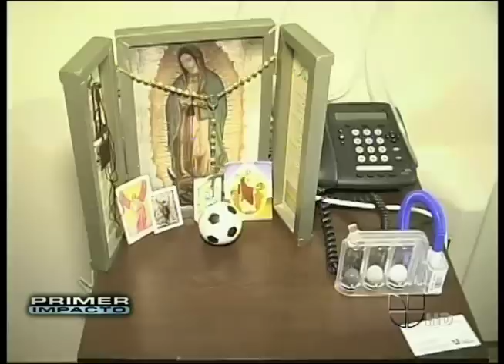Entrevista Xavier Ortiz desde hospital